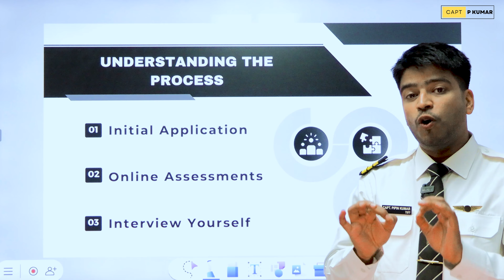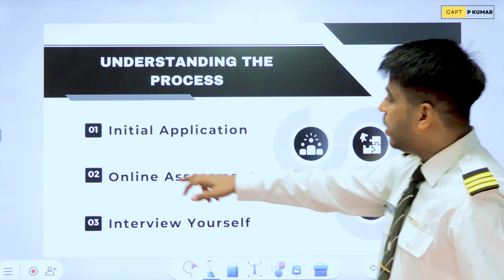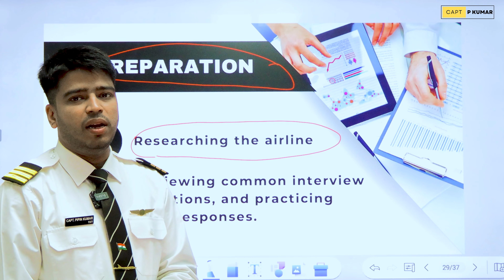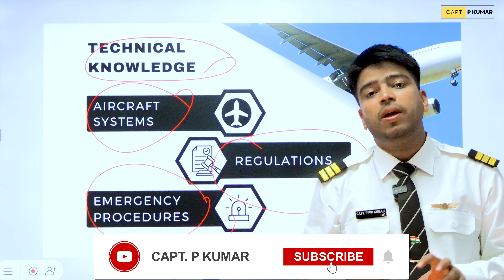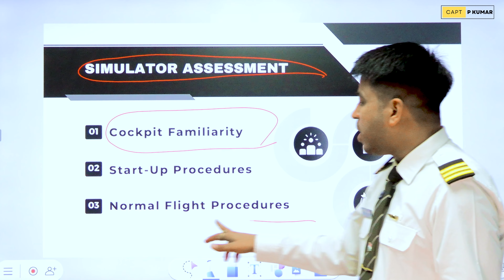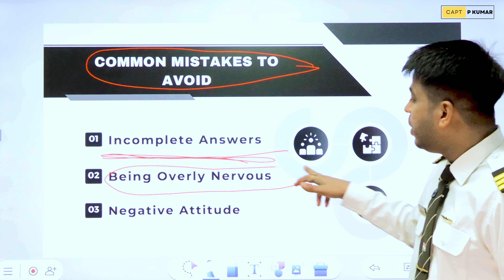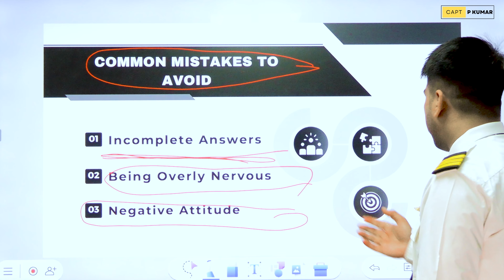Important Tips to Clear Your Pilot Interview By Capt. P. Kumar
Get practical pilot interview tips from Captain P. Kumar to clear it on the first attempt. They share important tips and strategies that help to clear your pilot interview in the first attempt. You will know about the type of question asked in a pilot interview, how to prepare for it, and tips to prepare for it. Learn how to showcase your knowledge, experience, and passion for aviation to succeed in your pilot interview. You can also take interview preparation classes from top institutes like TCA to improve your chances of clearing the interview.

Top Crew Aviation (TCA) is thrilled to announce a New CPL (Commercial Pilot License) batch! 🎉

Don't miss this incredible opportunity to pursue your dream of becoming a commercial pilot. Join our esteemed training program and soar to new heights! 🌟

Several key features make TCA stand out:
✅ Experienced Instructors
✅ Excellent results in recent DGCA exams
✅ Hostel/PG Facilities
✅ Study Material
✅ Online/Offline Classes
✅ Personalised Instruction
✅ Career Support Services (Medicals, Computer Number, and many more)
✅ Limited Quality Batch sizes

Limited seats are available, so act fast!